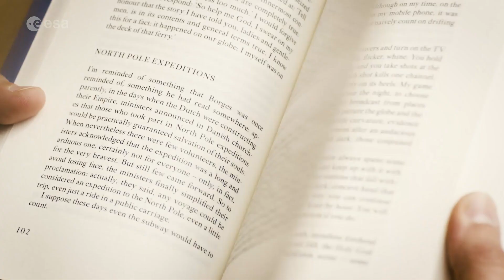Advice from an astronaut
ESA astronaut Luca Parmitano provides words of wisdom to young people on how investing their time wisely today can help build a better tomorrow.

In this video, Luca recalls his own childhood and says, the most valuable resource we have as young people is time. He encourages the next generation to continue having fun, but to do so while investing in their own education as they plant the seed for a successful future.

Success, Luca says, is not measured by being an astronaut or by being rich, but by committing to projects that give you satisfaction and contribute to a better world. If you choose something you love, and you love what you do, you will never work one day in your life.

As an ESA astronaut of Italian nationality, Luca has served two six-month space missions on the International Space Station. During his last mission, known as Beyond, in 2019/2020 he became the third European and first ever Italian in command of the Space Station.

Luca continues to work as an astronaut in Europe, inspiring the next generation of explorers, and supporting European efforts to enhance life on Earth and the future of space travel through human and robotic exploration.